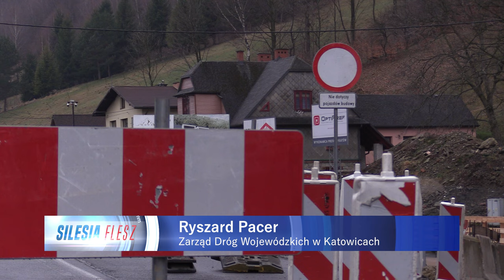Remont na drodze do Szczyrku, czyli DW 942 nad Żylicą 05.03.2024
Most w ciągu drogi 942 w Szczyrku został zamknięty. Ta droga wojewódzka łączy Bielsko - Białą z Wisłą. To jedna z kluczowych arterii, z której korzystają turyści odwiedzający Beskidy.

Droga wojewódzka 942 biegnie przez 41 kilometrów. Przebiega między innymi przez centrum Szczyrku i Przełęcz Salmopolską. I to właśnie tam od początku tygodnia trwają prace nad nowym mostem nad Żylicą. Zakończenie prac przewidziano na drugą połowę października 2024. Koszt inwestycji to niespełna 6 mln 100 tys. złotych.